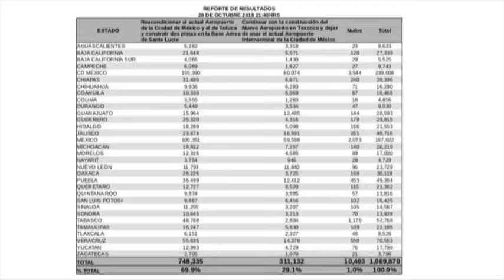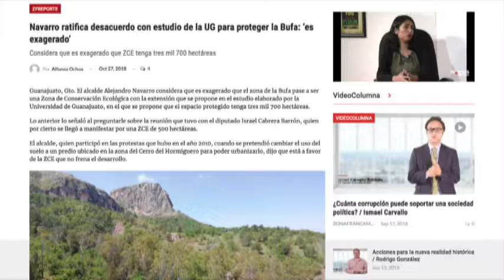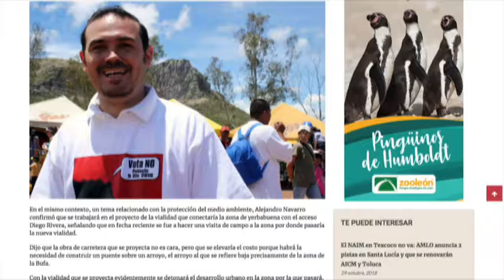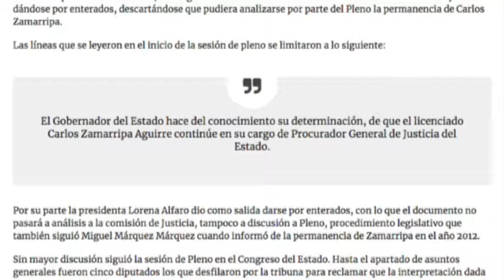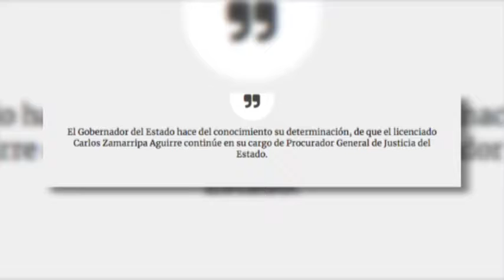Interzona: Sergio Contreras Guerrero Dirigente Estatal del PVEM en Guanajuato